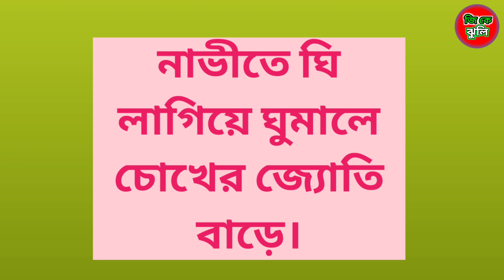আপেলের গায়ে স্টিকার লাগানো হয় কেন||জেনে রাখুন কাজে লাগবে||Gk